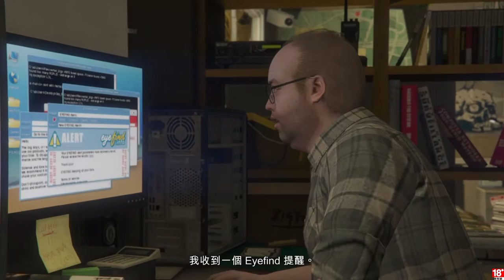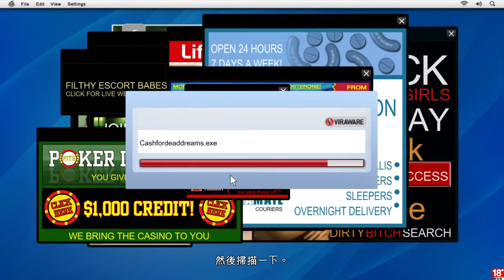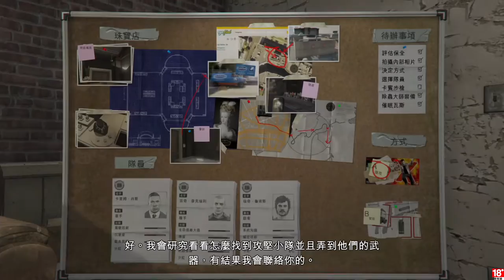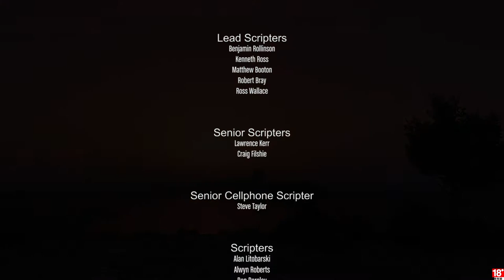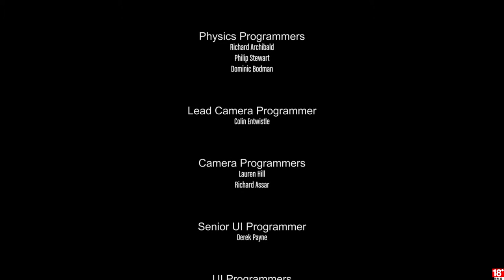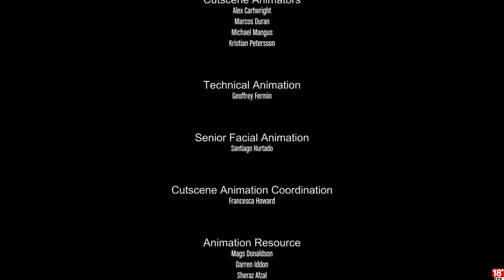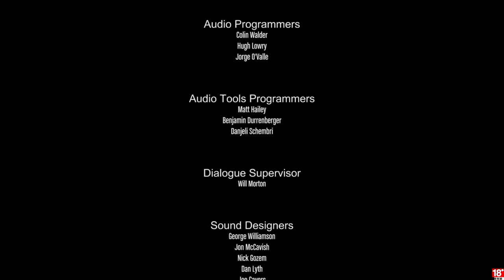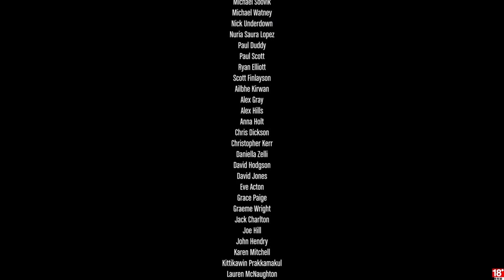千鳥の用遊戲拍電影 「Grand Theft Auto V1」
之前的版本居然是沒有聲音的我昨天才發現(暈
重新上傳一次